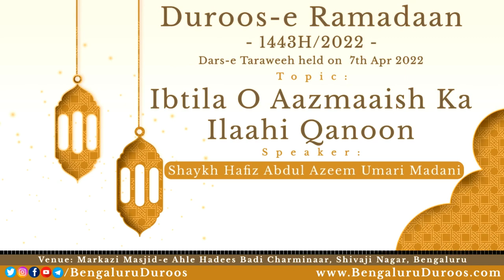Ibtila O Aazmaaish Ka Ilaahi Qanoon | Shaykh Abdul Azeem Madani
Topic: Ibtila O Aazmaaish Ka Ilaahi Qanoon

٠٠٠٠٠٠٠٠٠٠٠٠٠٠٠٠٠٠٠٠٠٠٠٠٠٠٠٠٠٠٠٠٠٠٠٠٠٠٠٠